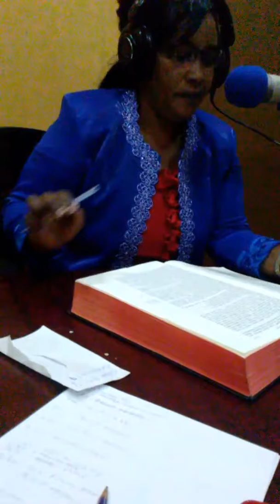Pst Joyce Fundi (peace in Kenya)